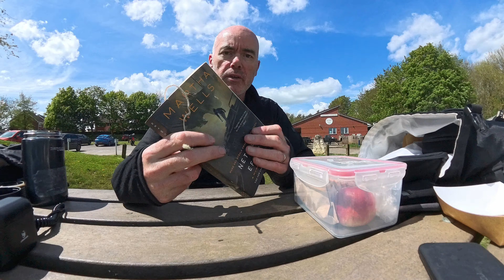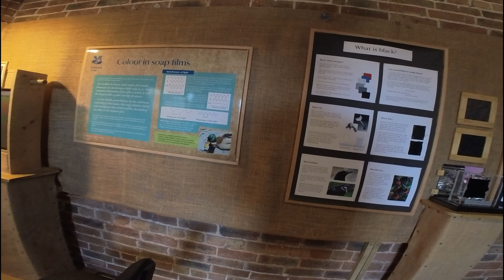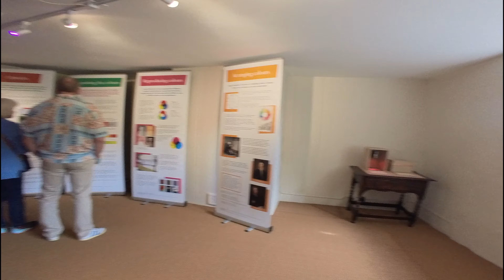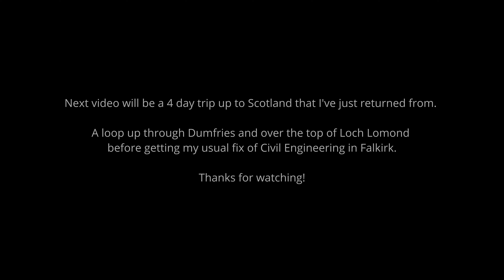Woolsthorpe Manor | May 2024 | KTM 1290 Super Adventure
In this one I take the scenic route from Solihull over to Woolsthorpe Manor in Grantham for a look around the home of Sir Isaac Newton. Stopping off for lunch at the Country Park in Melton Mowbray.

0:00 Intro
0:13 Good Morning
0:43 Camera Setup
1:27 B4116 Coleshill Road
2:14 Old Signal Box
2:20 Melton Mowbray
3:00 Country Park (and some book waffle)
4:11 B676 to Grantham
5:32 Walk around Woolsthorpe Manor
11:24 Somebody likes the KTM
11:53 Heading Home